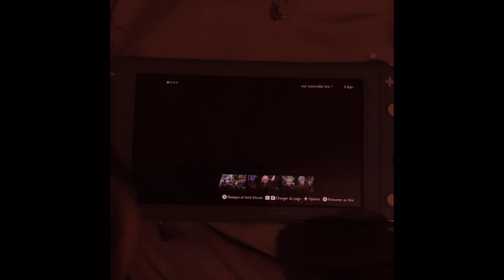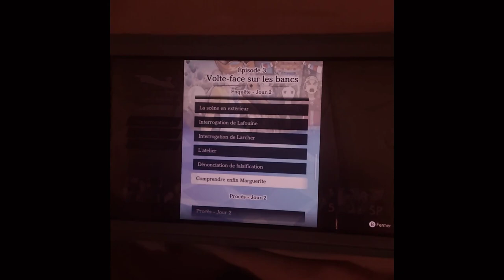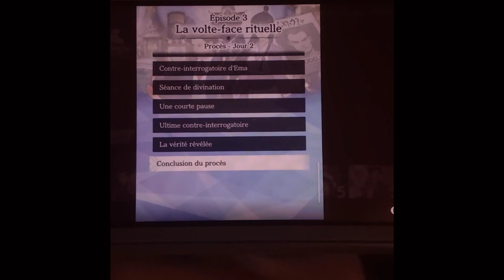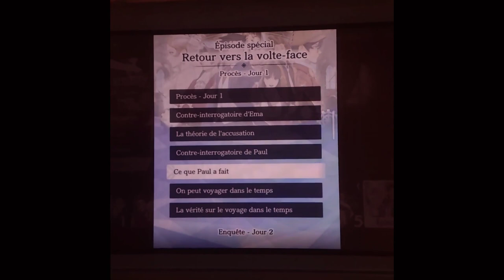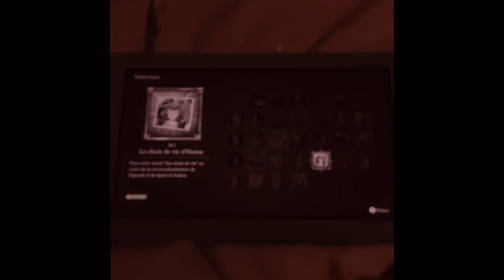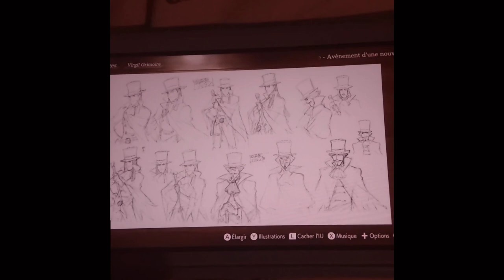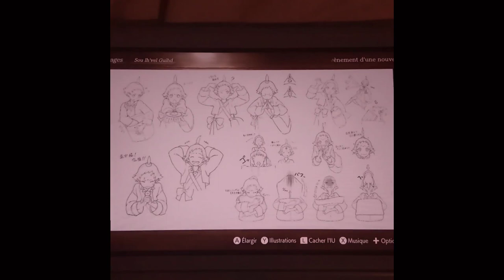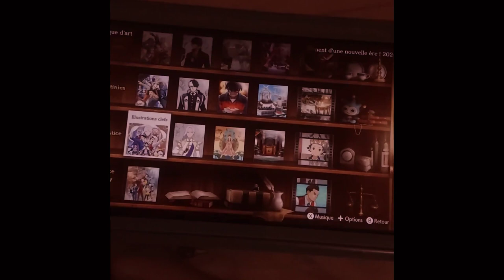Apollo Justice Trilogy bonus features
Alright.
This is a shaky camera video of the new stuff from this release, other than the translation, which I showed on the court record video.
* Apollo Justice has proper episode banners and a chapter select
* All chapters are available by default
* The font is serif, rather than sans-serif
* The Orchestra Hall, where chibis play music
* The Animation Studio, where you can mess with character models
* The accolade unlock descriptions
* The promotional art, other than the completion bonuses (the SoJ completion is the thumbnail here), and
* The concept art gallery, including green Klavier, red Blackquill and blue Athena